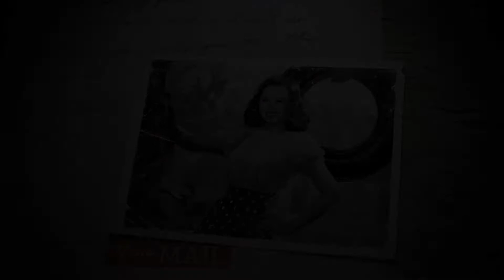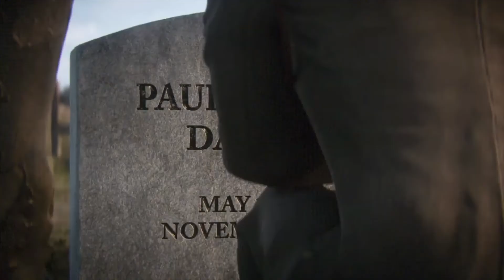CALL OF DUTY WW2 Gameplay Walkthrough Part 11 THE RHINE- ENDING-(PS4 Pro)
Hello guys and welcome back, today we finished this game   awesome game called CALL OF DUTY WW this is the last part and is called THE RHINE, I hope you guys enjoyed it and don't forget to subscribe to my channel for more upcoming videos thanks